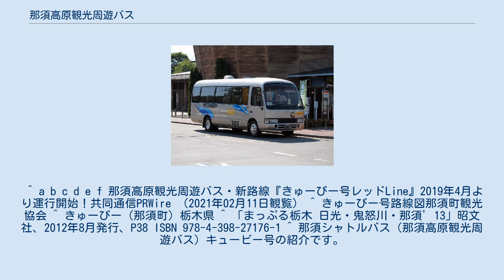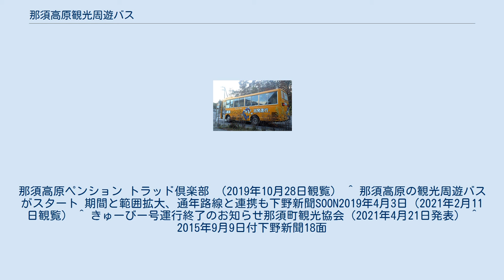那須高原観光周遊バス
那須シャトルバス「キュービー号」運行時のデザイン きゅーびー号イエローLine（2018年撮影） 那須高原観光周遊バス（なすこうげんかんこうしゅうゆうバス）は、那須町観光協会が関東自動車と帝都に委託運行していた観光地周遊バスである。
 九尾の狐をモチーフとした那須町観光協会のマスコットキャラクター「きゅーびー」より命名。
 ^ a b c d e f 那須高原観光周遊バス・新路線『きゅーびー号レッドLine』2019年4月より運行開始！共同通信PRWire （2021年02月11日観覧） ^ きゅーびー号路線図那須町観光協会 ^ きゅーびー（那須町）栃木県 ^ 「まっぷる栃木 日光・鬼怒川・那須’13」昭文社、2012年8月発行、P38 ISBN 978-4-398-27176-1 ^ 那須シャトルバス（那須高原観光周遊バス）キュービー号の紹介です。
那須高原ペンション トラッド倶楽部 （2019年10月28日観覧） ^ 那須高原の観光周遊バスがスタート 期間と範囲拡大、通年路線と連携も下野新聞SOON2019年4月3日（2021年2月11日観覧） ^ きゅーびー号運行終了のお知らせ那須町観光協会（2021年4月21日発表） ^ 2015年9月9日付下野新聞18面